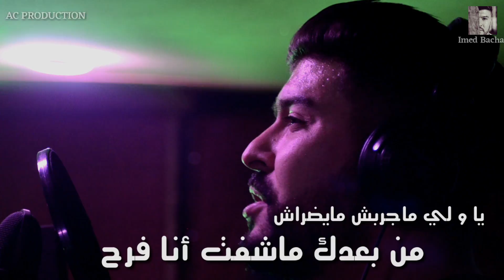Cheb Imed Bacha - Khaliti fi Galbi Jarh ( COVER VIDÉO ) عماد باشا - خليتي في قلبي جرح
Imed BachaEchou9 ghalab 2018
جديد الشابة يمينة مع عماد باشا طالب يدك يا لعدرا
cheba yamina et imad bacha et okba djomati 2018
 عماد باشا  الشوق غلاب  2018
imed bacha,
imad bacha 2018,
imed bacha khada3a,
imed bacha live,
imed bacha ain azel,
imad bacha staifi,
imad bacha 2016,
imad bacha manich fahem,
imed bacha smati,
imad bacha 2017,
imed bacha alhan wa chabab,
imed bacha arab idol,
cheb imad bacha,
cheb imad bacha 2016,
imed bacha fra9ek tawal,
cheb imed bacha fra9ak tawal,
imad bacha hichem smati,
imed bacha mousameh karim,
imad bacha la trouhi,
imed bacha nti sbabi,
cheb imad bacha 2018
rai 2018,
rai 2018 live,
rai 2018 remix,
rai 2018 new,
rai 2018 dj,
rai 2018 remix dj,
rai 2018 jdid remix,
rai 2018 jdid new album,
rai 2018 new album jdid remix dj,
rai 2018 mix,
rai 2018 bello,
rai 2018 avril,
rai 2018 ambiance,
rai 2018 adjel,
rai 2018 album,
rai 2018 a3ras,
rai 2018 avec hichem smati
staifi 2018,
staifi 2018 jdid,
staifi 2018 remix,
staifi 2018 mp3,
staifi 2018 jibouli lirika,
agani stayfi 2018,
chab aziz stayfi 2018,
rai staifi 2018,
cheb fares staifi 2018,
chanson staifi 2018,
staifi jdid 2018,
staifi 2018 arassi,
staifi 2018 aziz,
staifi 2018 aras,
staifi 2018 new album,
staifi 2018 cheb fares,